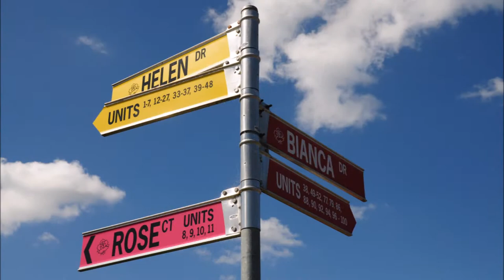Hastings Cove Open Day 2019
Retirement Villages in Hastings and Bittern Victoria. Mornington Peninsula.

Hastings Cove and Westernport Garden.